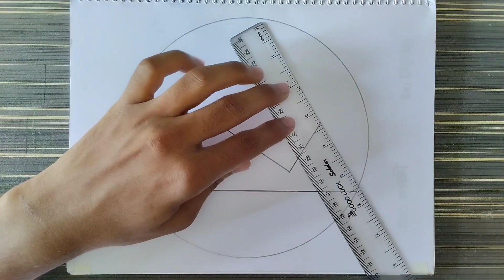How To Draw Scenery In Circle With Colour || Easy Drawing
Hi,
Thank you for visiting the future drawing

Use materials:
1|3B artline pencil
2|eraser
3| paper
4|Scale
5|drawing compass
6|joytiti oil pastel colour